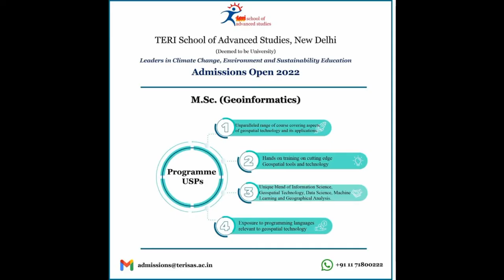Ms. Shivangee Paul, student, talks about why joining M.Sc. (Geoinformatics).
Ms Shivangee Paul, student, M.Sc. (Geoinformatics) Batch 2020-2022 talks about M.Sc. (Geoinformatics) programme and how its curriculum, faculty support and exposure to live projects provided her requisite skills to work with corporate sector.
Ms Shivangee also talks about how the lockdown during Covid-19 pandemic affected the studies, but the efforts undertaken by the faculty members ensured that the process of student learning remained unaffected.
Ms Shivangi who is, at present, interning with ESRI calls joining MSc (Geoinformatics) as one of the best decisions of her life.